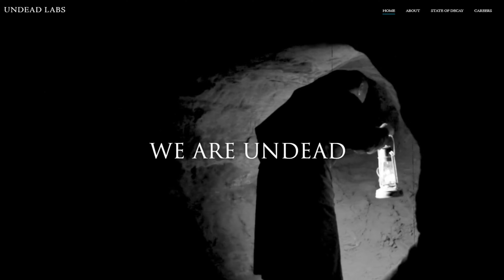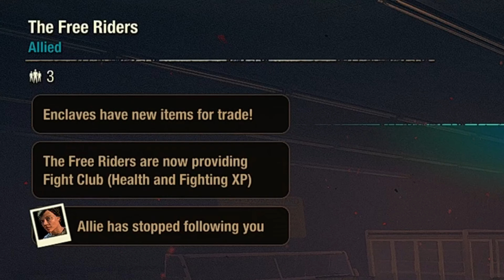State of Decay 2 Building up first Base | Episode 2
Continuing my journey of remembrance back through this lovely game before the Devs stop supporting it. Follow along and chill out with Coffee (that's me). LOOT GOBLINS UNITE. I am so glad I came back to this game -it's SO SATISFYING to play!

The Sweetheart: GIT GUD FOX FOR GUIDES:  @GitGudFox